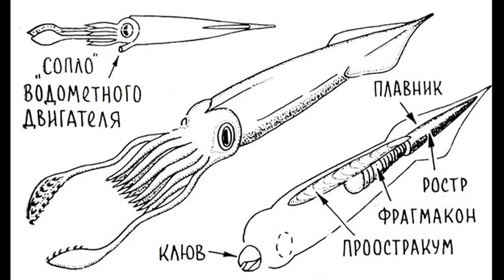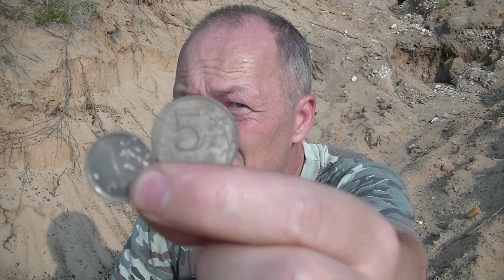Поиск окаменелостей - кальмары белемниты #99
Садимся в машину времени под названием Поиск и улетаем на миллионы лет назад в поисках доисторических кальмаров - белемнитов. В то время на месте города Владимира и Владимирской области плескалось древнее море в воде которого развивалась Жизнь.